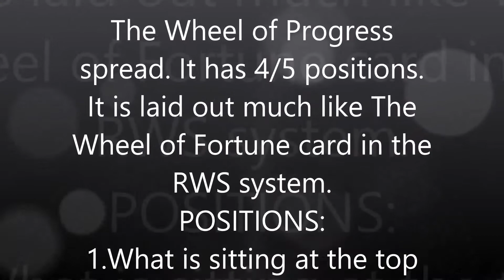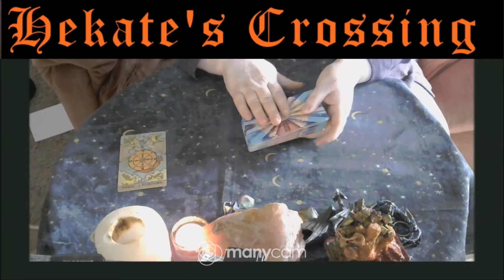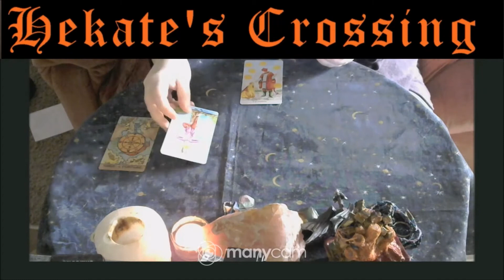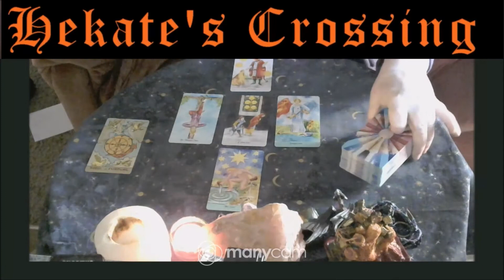VR To Lennan Smith LET'S TALK PROGRESS ~ and use tarot!!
Love looking a spreads that can be used to dive within self ..
Original Vid  ..(must check out for details  )
BY Lennan Smith ...

DECK USED Waterfall Tarot